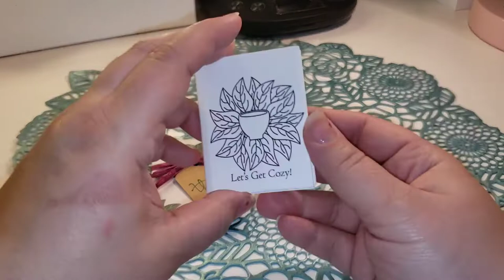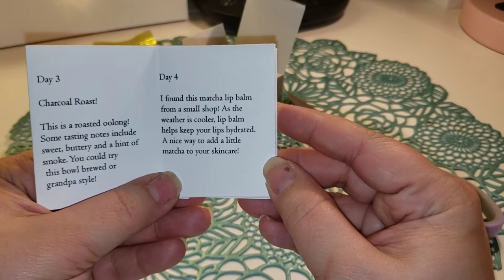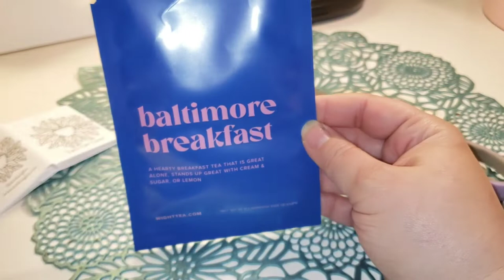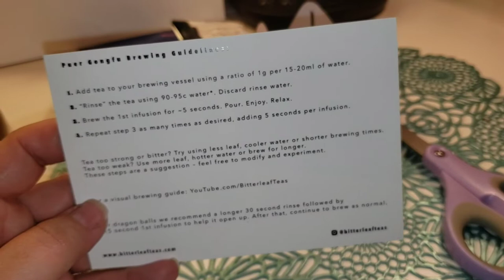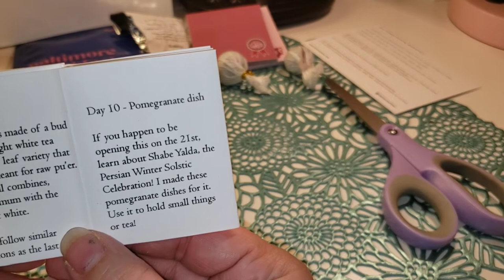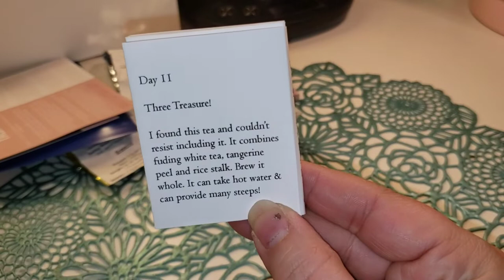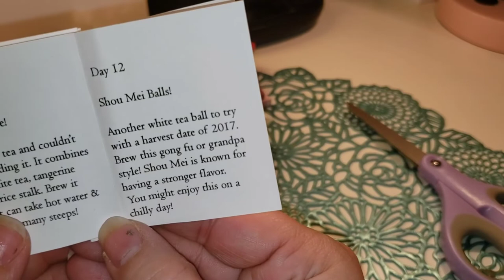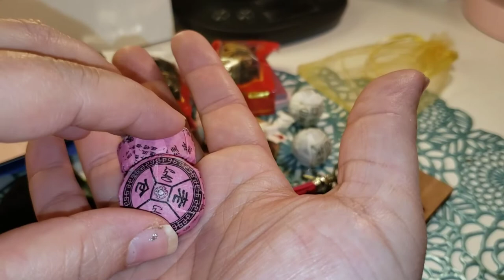TEA THOUGHTS: Opening days 3-12 Advent Calendar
Yobeseyo Ya'll!!
Surprise Bonus Video! I'm going to show days 1+2  and unbox days 3-12. This box has hands down been my favorite advent calendar EVER.  EVER!!

My Tried and True kettle of over 4 years!!!
BUY THE MR.COFFEE TEA KETTLE:
(perfect for exact temp for teas!)

                  ☕ IMPORTANT LINKS ☕

🍵 NEW TO ALIEXPRESS?
 Use my invite code "IN7GX1LI" to get US $24.00 in coupons.

💅 Maniology $5 off your order of $20 or more!

          💰 ALREADY SHOPPING?? EARN 💵

✅ IBOTTA:
SIGN UP WITH MY LINK AND EARN EXTRA $$$ FOR USING MG CODE

✅ RAKUTEN:
👉 EARN MONEY WHILE SHOPPING!! Shop through Rakuten for all your normal tea and shopping needs and get real cash back!! Right now if you sign up with my link, and spend $30, you get $30 back!! 💲💵💰

✅ FETCH:
FETCH REWARDS,  SCAN IN RECEIPTS, EARN GIFT CARDS TO AMAZON AND MORE! (My daughter got me using this and it works!  redeem for Amazon all the time!! -Val)
Sign up for Fetch Rewards with this link, and you’ll get $2 in Rewards when you snap your first receipt

✅ MERCARI:
Get $10 off your 1st order!! Its easy to buy and sell items!! I have found lots of tea goodies as well!!
Sign up for Mercari and get up to $30.